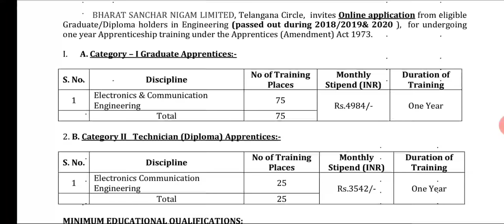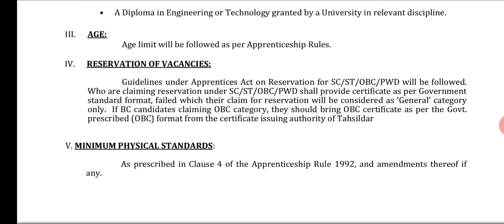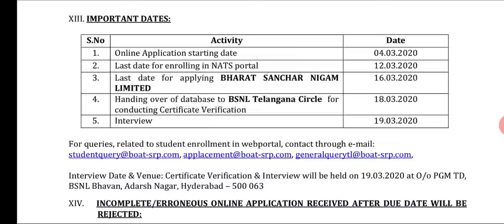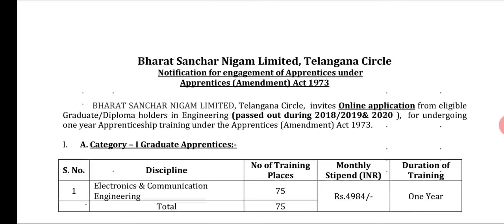Bsnl recruitment || NO Exam & Fee || government jobs telugu || Shine India Job Alert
Publish On Mar 09, 2020

Bsnl recruitment # latest govt jobs# Shine India Job Alert

📢 Follow Our Channel For :
Bsnl recruitment, government jobs telugu, latest central govt jobs telugu,latest jobs telugu 2020,government jobs telugu.